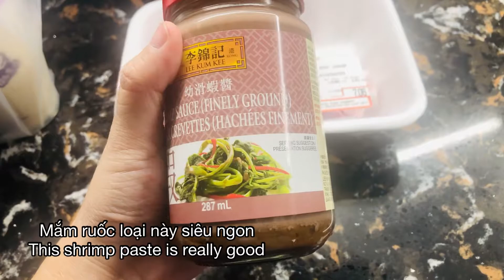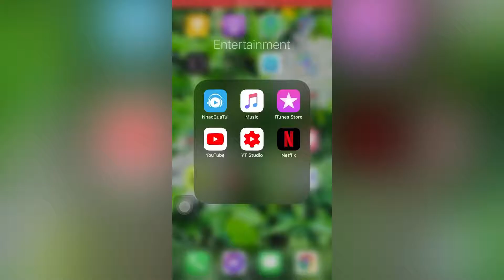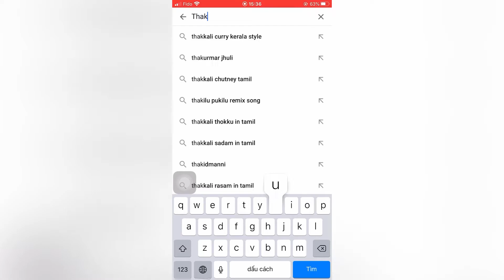Eat like a Vietnamese | Quick bun bo | Nấu bún bò trong nhà người Ấn